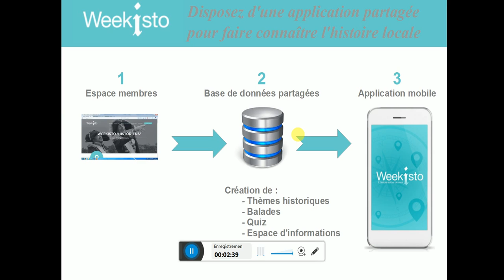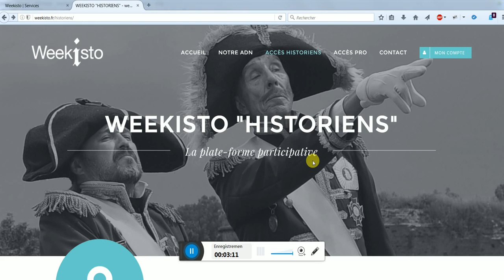Principe Weekisto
Présentation du principe de fonctionnement de Weekisto. L'application qui permet de découvrir l'histoire autour de soi.